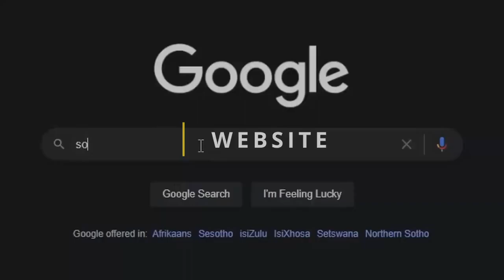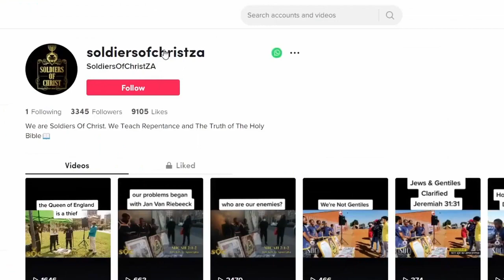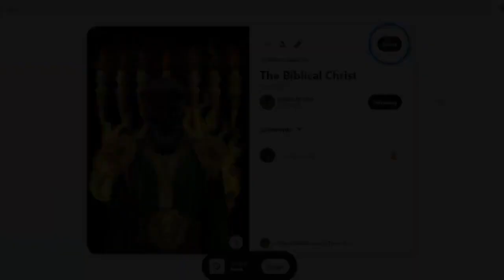SOC | MARRY BEFORE YOU CARRY